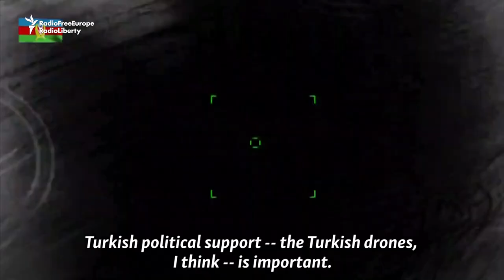'No War Is Winnable': Obstacles To Peace Over Nagorno-Karabakh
Armenia and Azerbaijan blame each other after numerous breaches of a humanitarian cease-fire signed on October 10. Caucasus expert Thomas de Waal  and Aleksei Malashenko, the chief researcher at the Dialogue of Civilizations think tank, explain what obstacles exist to a lasting peace.